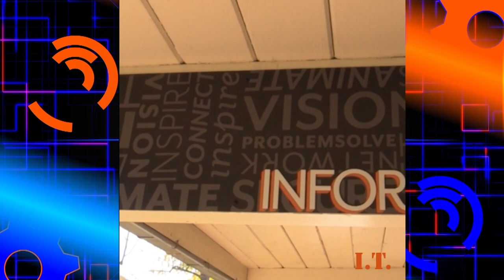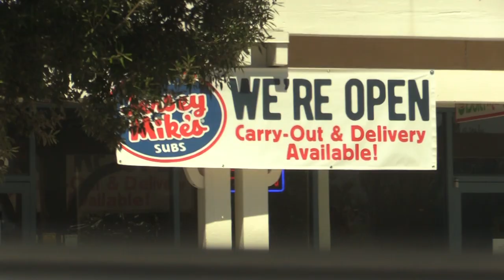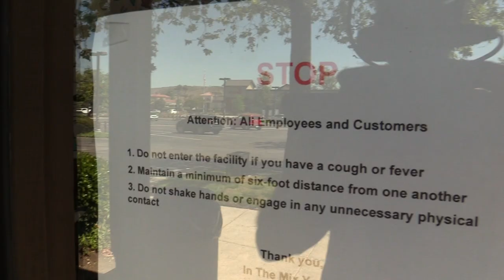CSN 5 27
Clairemont High School For the end of may.